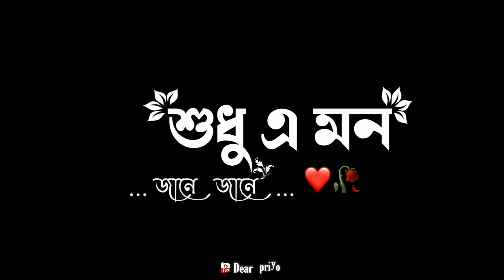তোমার চোখে 👀 দেখেছি জীবন 🌹 দেখেছি আমার মরণ😘 হোক না মরণ 🔥তবুও জানি ❤️ bangla lyrics status video 🔥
Dear friends 🥺 🙏 plz saport me